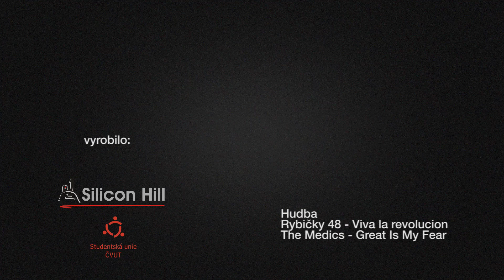SHOW 2013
SHOW neboli Silicon Hill Open Wednesday je hudební festival pořádaný studenty pro studenty.